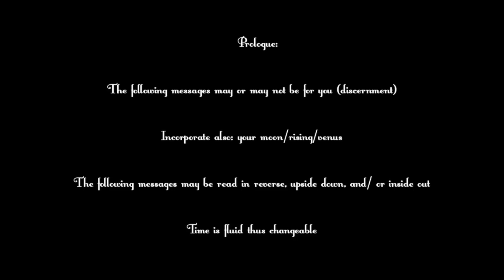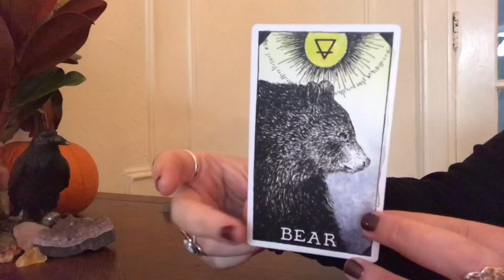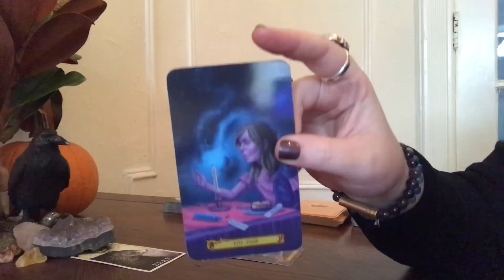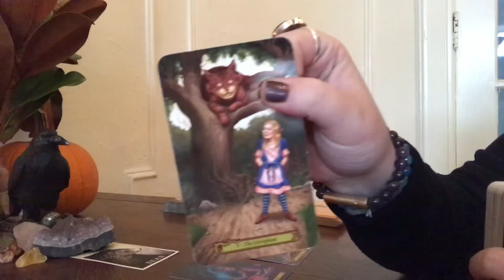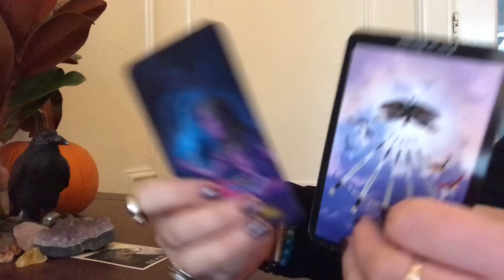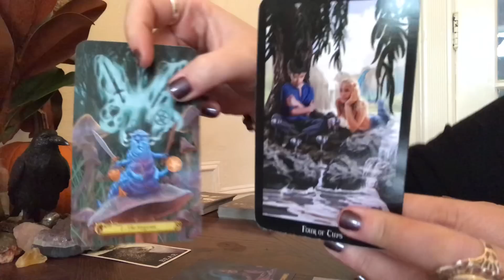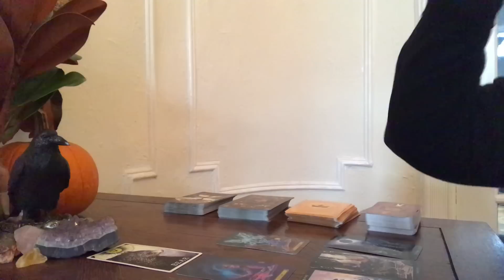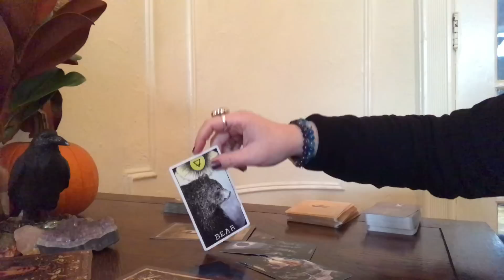AQUARIUS- THE MAGICIAN'S CAVE! (1ST 1/2 NOV GEN)